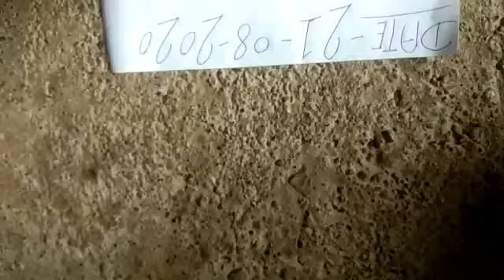Pravin 8075769032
Call for original Vishnu sank all test available